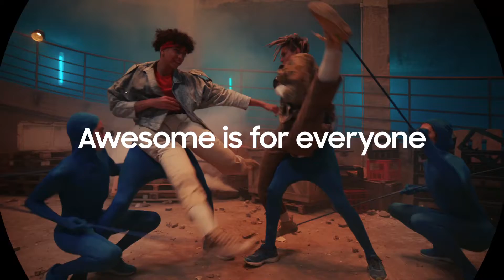2022 Galaxy A: Official Film | Samsung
คุณกำลังทำอะไรอยู่?! สิ่งที่คุณทำ นั้นสุดยอดทั้งนั้นเเหละ  ปลดล็อกข้อจากัดของสมาร์ทโฟ ด้วยสุดยอดเทคโนโลยีหน้ำจอสีสวย สมู๊ดดดด กล้องความละเอียดสูง กันน้ำ และแบตอึด ใช้ได้ยาว Awesome is for everyone

ี่รายละเอียดเพิ่มเติม